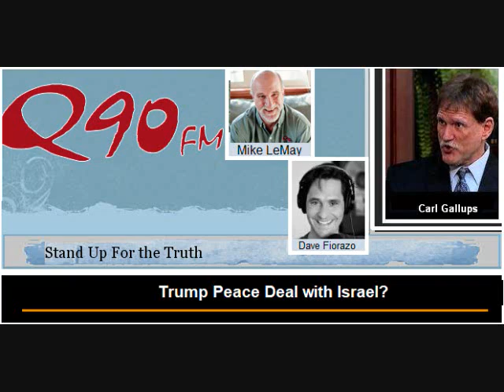Trump - Peace Treaty with Israel? Carl Gallups on Q90 FM